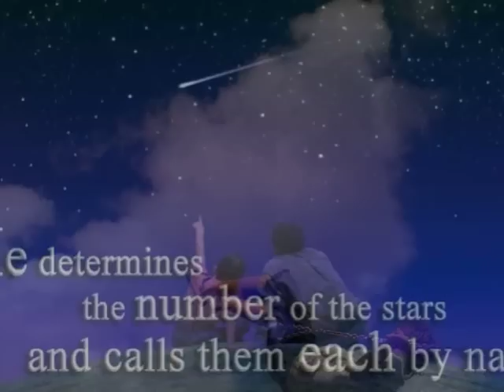Beautiful - MercyMe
For all who are feeling unloved, unwanted even ugly is this song from MercyMe's "The Generous Mr. Lovewell" album.  The Savior, Jesus knows this pain.  Consider the description of the Suffering Servant in the first three verses of Isaiah 53:

 1 Who has believed our message
   and to whom has the arm of the LORD been revealed?
2 He grew up before him like a tender shoot,
   and like a root out of dry ground.
He had no beauty or majesty to attract us to him,
   nothing in his appearance that we should desire him.
3 He was despised and rejected by mankind,
   a man of suffering, and familiar with pain.
Like one from whom people hide their faces
   he was despised, and we held him in low esteem.

He died for me.   He died for you.

The lyrics:

The days will come when you don't have the strength
When all you hear is you're not worth anything
Wondering if you ever could be loved
And if they truly saw your heart they'd see too much

You're beautiful
You're beautiful
You are made so much more than all of this
You're beautiful
You're beautiful
You are treasured, You are sacred, You are His
You're beautiful

And praying that you have the heart to find
Cause you are more than what is hurting you tonight
For all the lies you've held inside so long
And they are nothing in the shadow of the cross

You're beautiful
You're beautiful
You're beautiful
You're beautiful
You're beautiful

Before you ever took a breath
Long before the world began
Of all the wonders He possessed
There was one more precious
Of all the earth and skys above
You're the one He madly loves
Enough to death

You're beautiful
You're beautiful
In His eyes

You're beautiful
You were meant for so much more than all of this
You're beautiful
You're beautiful
You're beautiful
You're meant for so much more than all of this
You're beautiful
You're beautiful